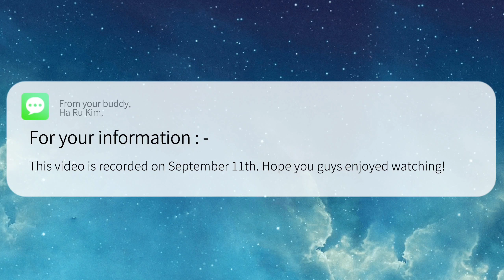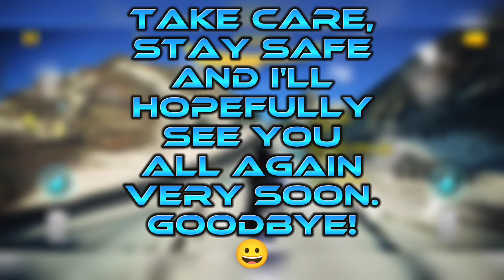A BABY VALKYRIE? | Asphalt 8 : Airborne Aston Martin Valhalla Multiplayer Cup Test Drive Gameplay